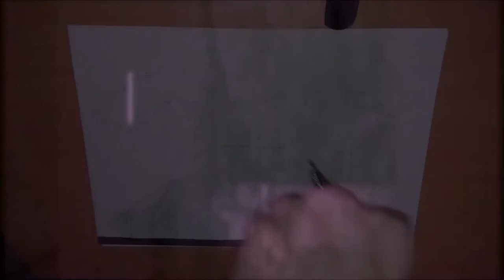Drawing Pierre and Napoleon [CAPTAIN TSUBASA]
Drawing Elle Sid Pierre and Louis Napoleon from Captain Tsubasa
Song : France Theme - Captain Tsubasa Rise of New Champions